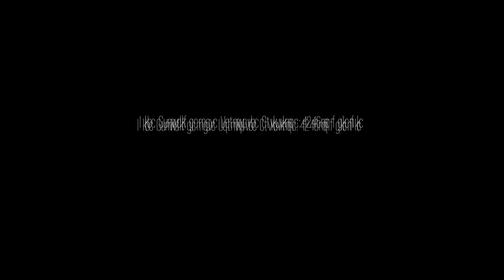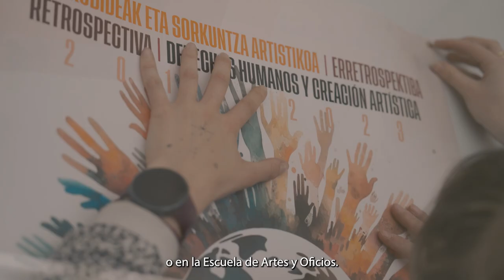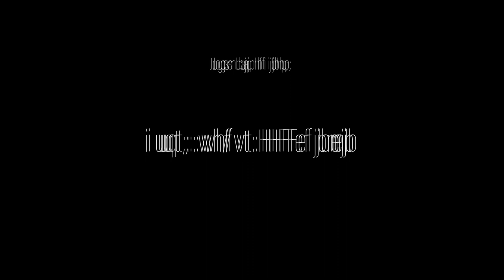IRANTZU | Derechos Humanos y Creación Artística | Giza Eskubideak eta Sorkuntza Artistikoa - 2024